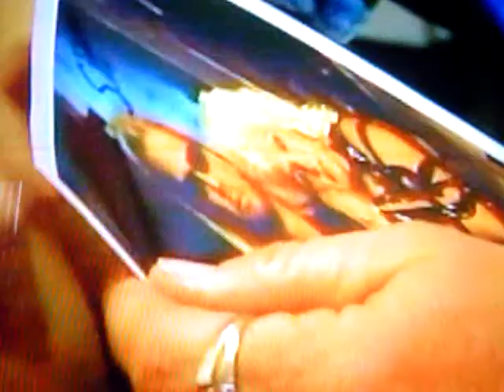Dog meets Siobhan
Dog meets an 18 year old named Siobhan. She went to his wedding in 2006. She passed a month after that